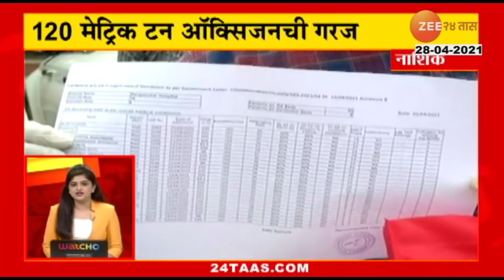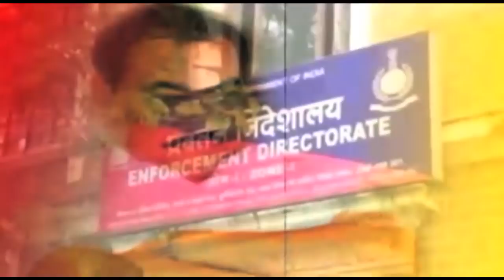24_TAAS_SUPERFAST_AT_0430_PM_28TH_APRIL_2021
24_TAAS_SUPERFAST_AT_0430_PM_28TH_APRIL_2021